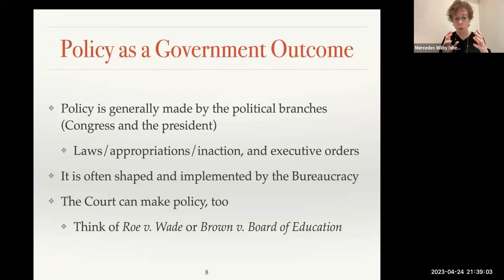Who makes policy